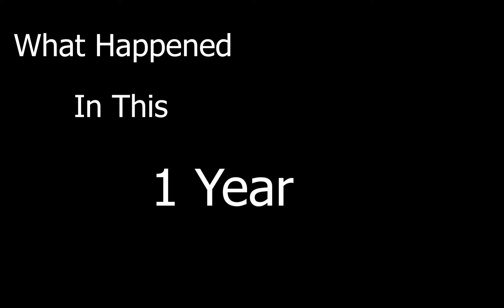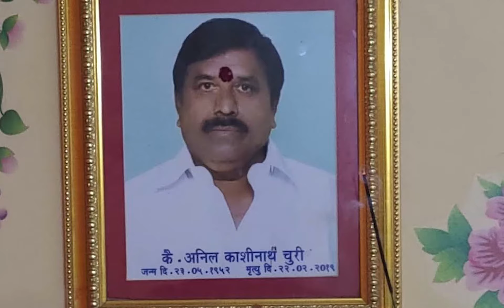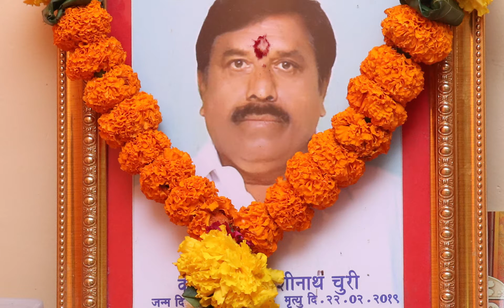Back After 1 Year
This is not a vlog. In this video I have l shown what had happened in this past 1 year in my life.